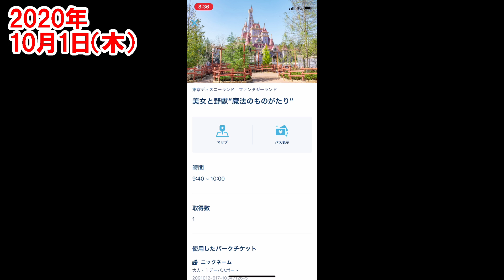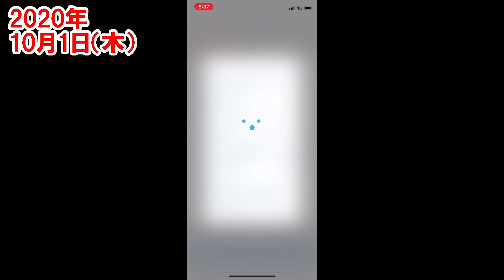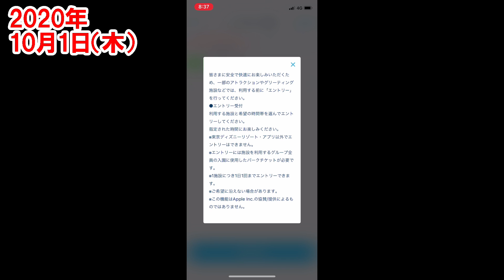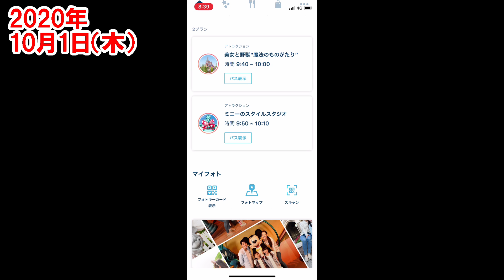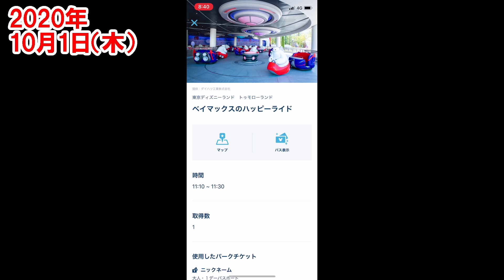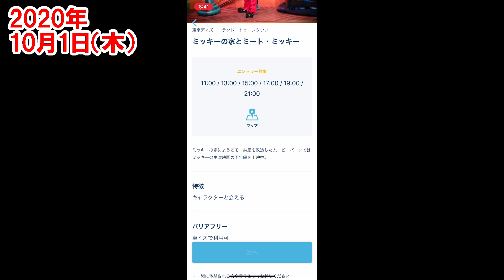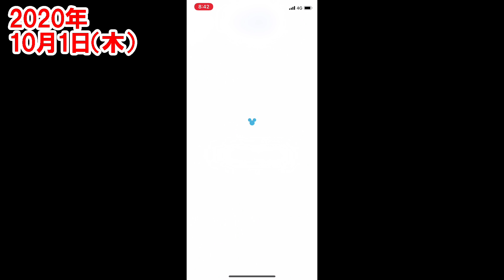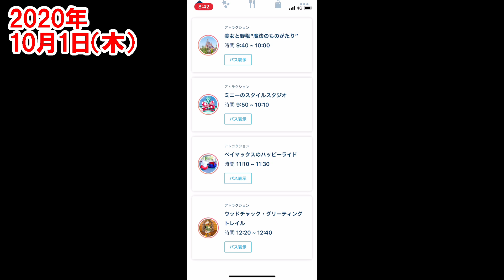エントリー受付で神降臨の一部始終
なんとエントリー受付にて「美女と野獣”まほうのものがたり”」「ミニーのスタイルスタジオ」「ベイマックスのハッピーライド」「キャンプ・ウッドチャックグリーティング」の４つが当選しました。その一部始終です。